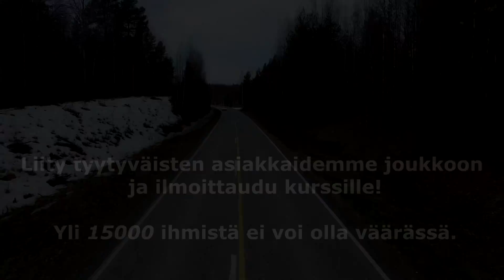Autokoulu AjoMesta Nuutinen - Me teemme ajamisen oppimisesta helppoa!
Kauttamme  Mopot - Motskat - Autot